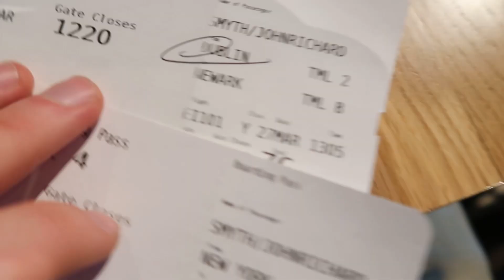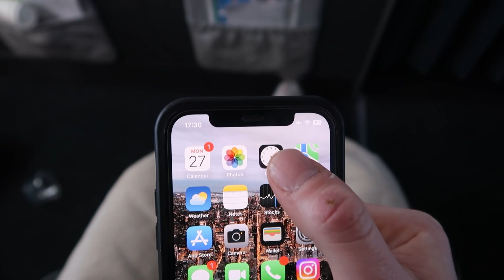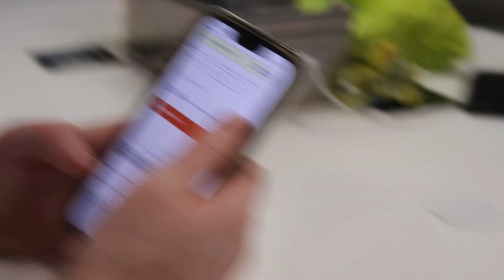Day 1 draft